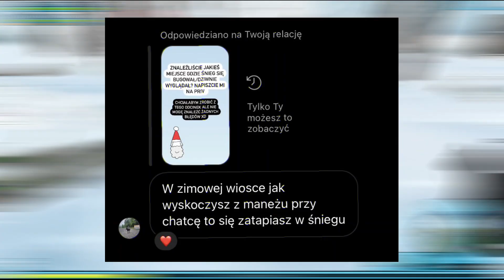SPRAWDZAMY CZY ISTNIEJĄ BŁĘDY ŚNIEGU W STAR STABLE ONLINE?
Hi

Zanim zapytasz się o coś w komentarzach, przeczytaj opis! ❤

ℤ𝕟𝕒𝕛𝕠𝕞𝕚 𝕨 𝕊𝕥𝕒𝕣 𝕊𝕥𝕒𝕓𝕝𝕖 𝕆𝕟𝕝𝕚𝕟𝕖
🧁Dodaje osoby tylko, które znam
🧁Dlaczego? Jak wiecie w sso jest fimit znajomych, więc niestety nie jestem w stanie dodać was wszystkich.
🧁Nie możesz usuwać i dodawać nowych znajomych co miesiąc? Robiłam tak kiedyś i to się nie sprawdziło. Zawsze musiała uważać czy nie usuwam swoich bliskich znajomych, a ludzie i tak byli niezawowoleni, bo ich usunęłam. Nie miało to najmniejszego sensu.

𝕋𝕖𝕔𝕙𝕟𝕚𝕔𝕫𝕟𝕖:
🧁𝐌𝐨𝐧𝐭𝐮𝐣𝐞: Filmora X (płatna)
🧁𝐍𝐚𝐠𝐫𝐲𝐰𝐚𝐦 𝐞𝐤𝐫𝐚𝐧: Xbox Recorder
🧁𝐍𝐚𝐠𝐫𝐲𝐰𝐚𝐦 𝐝𝐳𝐰𝐢𝐞𝐤: Audacity
🧁𝐌𝐢𝐤𝐫𝐨𝐟𝐨𝐧: Słuchawki Tracer Hydra 7.1
🧁𝐒𝐭𝐫𝐞𝐚𝐦𝐮𝐣𝐞: Obs Studio
🧁𝐏𝐫𝐨𝐟𝐢𝐥𝐨𝐰𝐞: Robiłam sobie sama

𝕊𝕥𝕒𝕣 𝕊𝕥𝕒𝕓𝕝𝕖 𝕆𝕟𝕝𝕚𝕟𝕖:
🧁𝐍𝐢𝐜𝐤: Meja Monsterknight
🧁𝐏𝐨𝐳𝐢𝐨𝐦 (𝐨𝐛𝐞𝐜𝐧𝐲): 21
🧁𝐒𝐞𝐫𝐰𝐞𝐫: Zazwyczaj Emerald Forest (PL)

𝓚𝓸𝓷𝓽𝓸 𝓭𝓻𝓾𝓰𝓲𝓮
🧁𝐍𝐢𝐜𝐤: Mellisa Overwave
🧁𝐏𝐨𝐳𝐢𝐨𝐦 (𝐨𝐛𝐞𝐜𝐧𝐲): 2 (?)
🧁𝐒𝐞𝐫𝐰𝐞𝐫: Zazwyczaj Toffee Chill (PL)